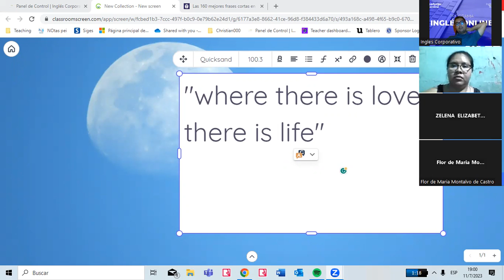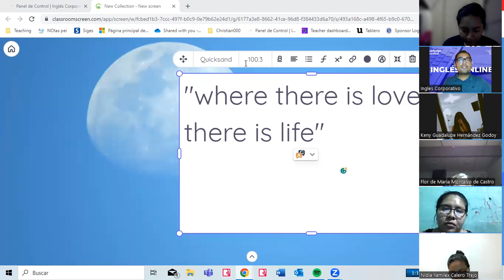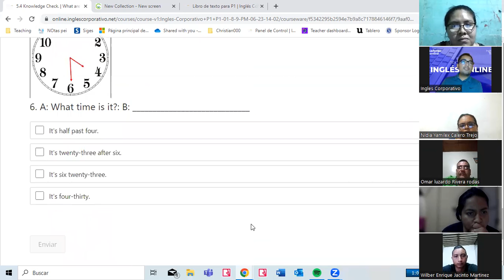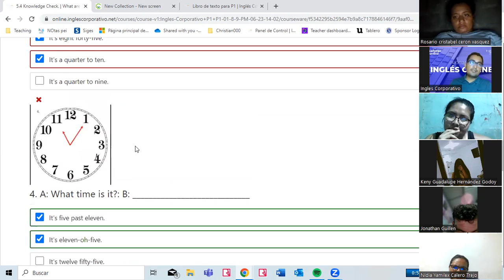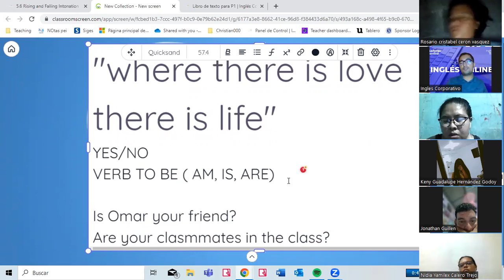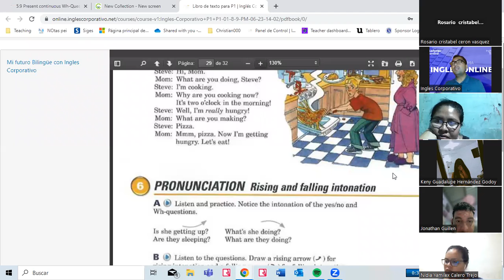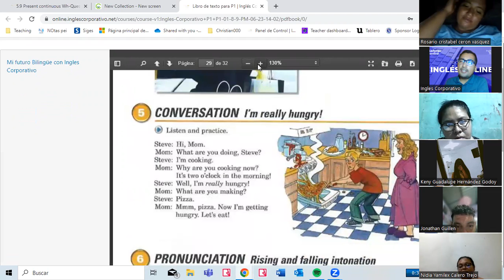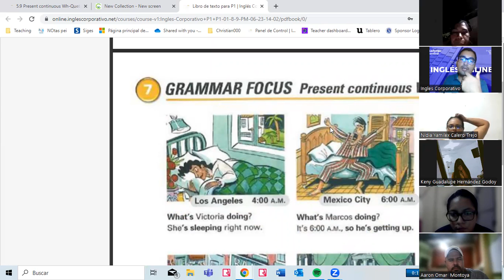14 -11-07-2023- FI-REGAL-28 - Falling and rising intonation